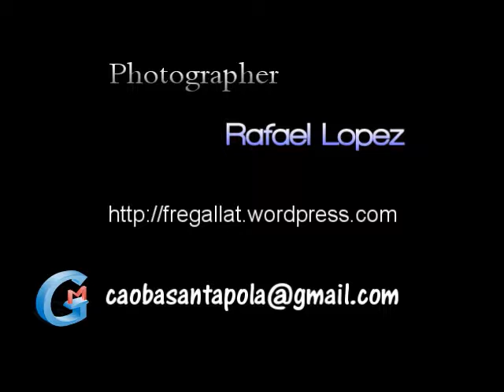Rafael Lopez Photographer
Photographer